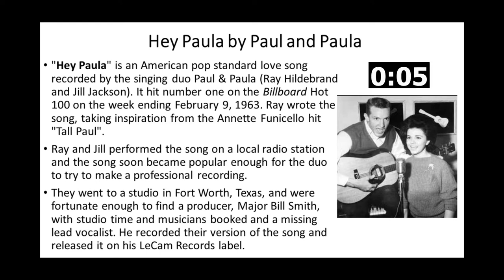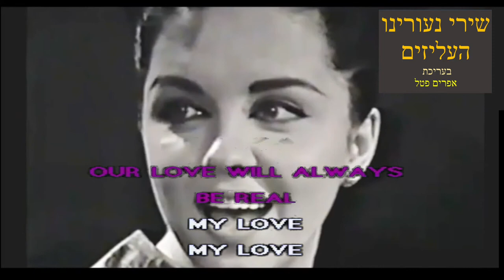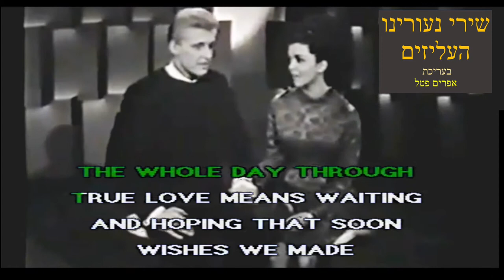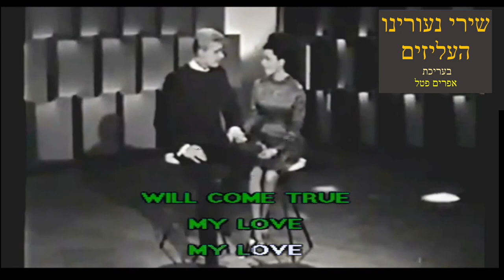Hey! Paul and Paula singing with lyrics for easy karaoke with prefix explaining the song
Hey, hey, Paula
I wanna marry you
Hey, hey Paula
No one else could ever do
I've waited so long for school to be through
Paula, I can't wait no more for you